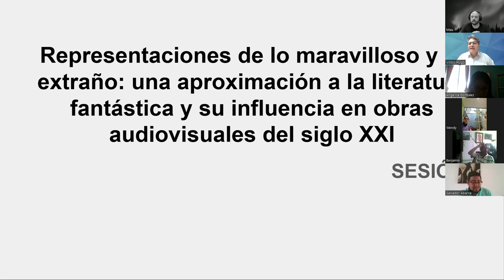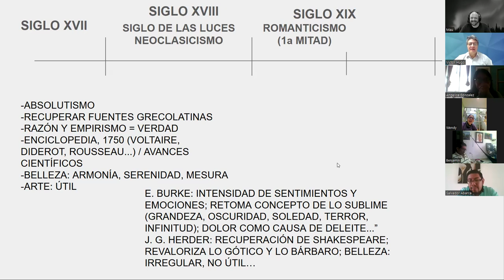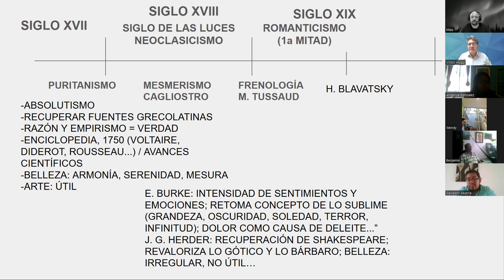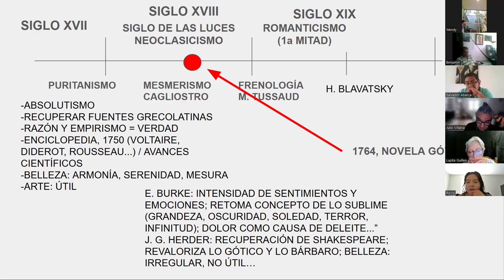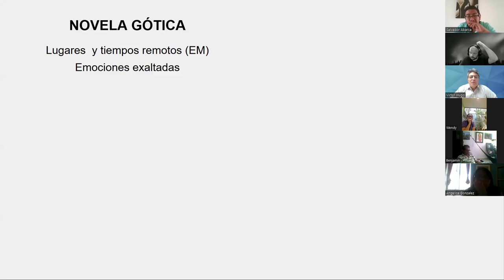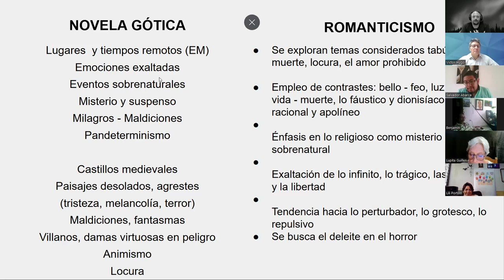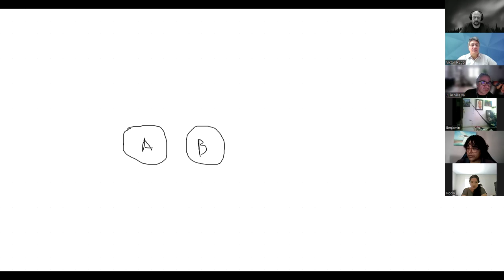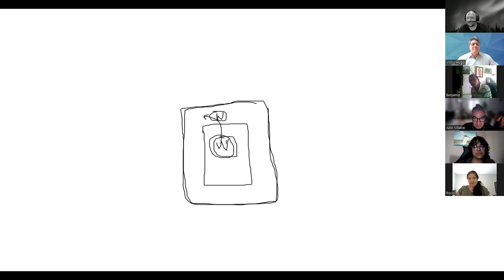1. El castillo de Otranto y Willie el vagabundo.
Clase uno del curso Representaciones de lo maravilloso y extraño.